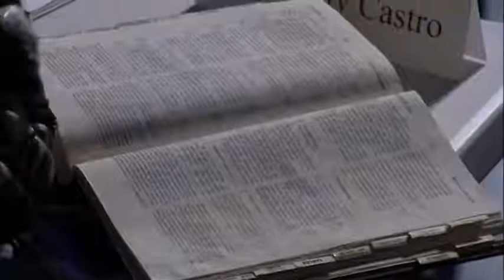25. How To Interpret Bible Prophecy.|| Anchor Bible School 2014, Study By Pastor Stephen Bohr.